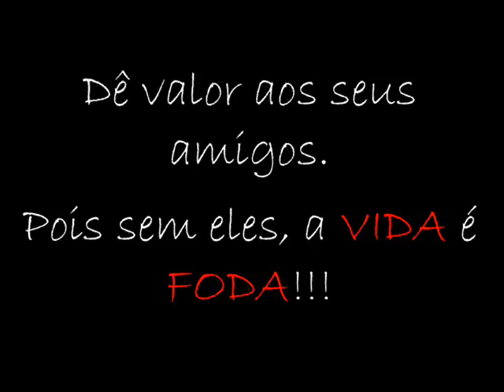Amizade Volpato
Esses são os meus amigos,  nem todos estão aki pois num tenho fotos de todos...

valew galera...